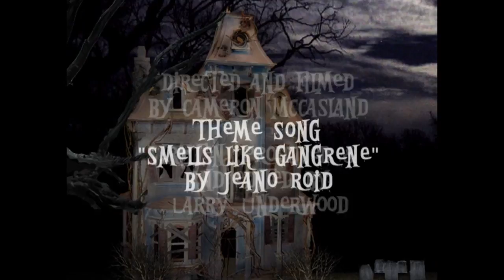Dr Gangrene Presents - Genesis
Two brothers bicker over a family will while their dying father lies on his deathbed. After he passes, a second, conterfeit will is presented. The ghostly apparition of their father appears with a mysterious message from beyond. Directed by george Waggner. Starring Peter Miller, Charles Meredith, Katherine Squire, and Boris Karloff.